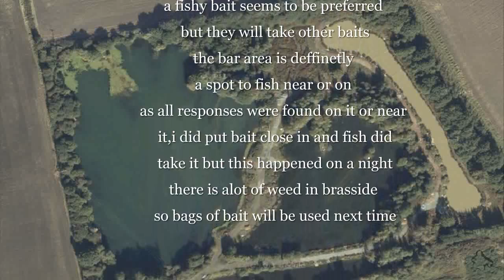First Session At Brasside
after joining brasside i finally have my first session i use this as a scouting session to try and find a few fishy spots